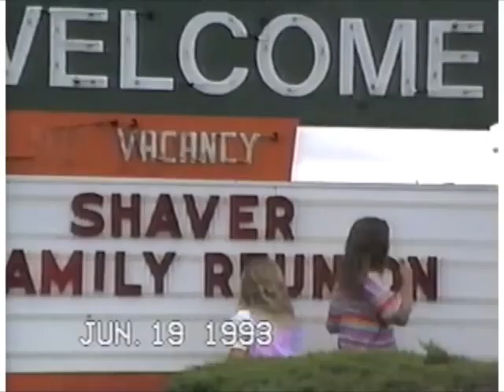Shaver Family Reunion 1993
When the Shaver family of Belpre, Kansas, gets together it's always a fun time.